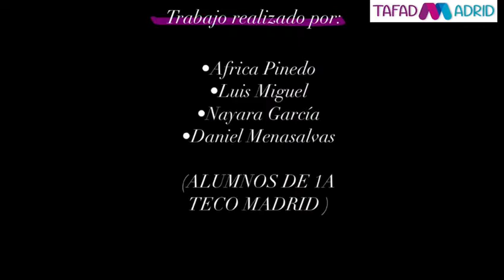Iniciación a los conceptos meteorológicos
Explicación de los estudiantes África, Luis Miguel, Nayara y Daniel de TECOMadrid Torrejón de Ardoz sobre como conceptos meteorológicos para el módulo de Guía de Baja y Media Montaña en el Ciclo Formativo de Grado Medio de "Técnico en Guía en el Medio Natural y de Tiempo Libre".